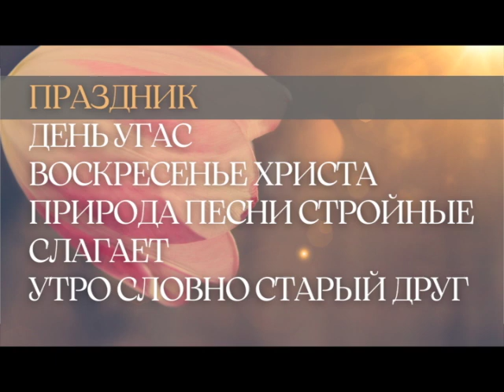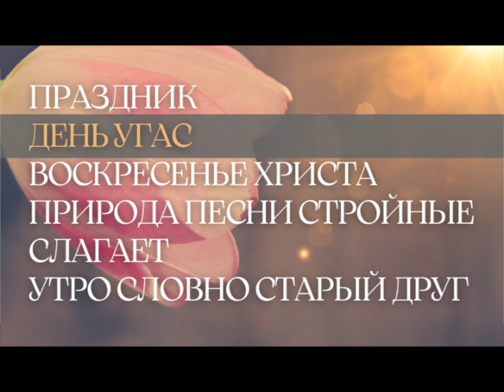ПАСХАЛЬНЫЕ ПЕСНИ ПЕРЕБИКОВСКИХ | ПЕСНИ НА ПАСХУ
Христианские песни Перебиковских на Пасху.

00:00 - Праздник
03:10 - День угас
07:28 - Воскресенье Христа
10:12 - Природа песни стройные слагает
13:51 - Утро словно старый друг